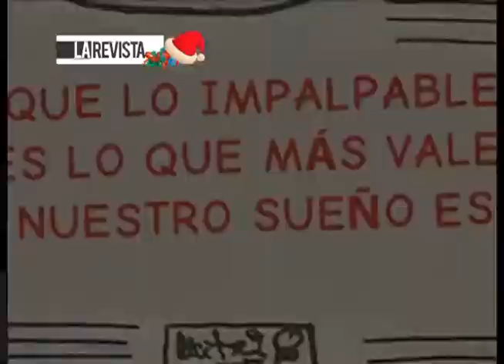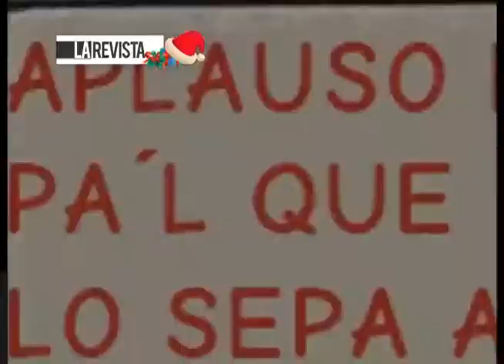Banda Shojuan, un proyecto musical con base en las raíces folclóricas de Colombia.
Banda Jhojuan, un proyecto musical con base en las raíces folclóricas de Colombia.